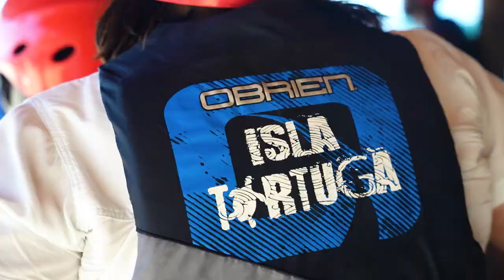Costa Rica, Touring Isle of Tortuga Exotic Escape to Paradise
Welcome to an exotic escape to paradise! Join us as we take you on a captivating journey, touring the breathtaking Isle of Tortuga in Costa Rica. Get ready to immerse yourself in the natural beauty of this tropical haven.

In this video, we'll explore the pristine beaches with crystal-clear turquoise waters, where you can soak up the sun and feel the soft sand beneath your feet. Discover the vibrant marine life as we snorkel in the vibrant coral reefs, encountering colorful fish and fascinating sea creatures.

You'll be amazed by the lush tropical rainforests that blanket the island, creating a haven for diverse wildlife. We'll trek through the dense foliage, encountering exotic birds, monkeys, and other fascinating creatures along the way.

Prepare to indulge in a delicious beachside feast of local cuisine, savoring the flavors of Costa Rica. We'll also showcase the vibrant culture of the island, with its lively music, traditional dances, and warm hospitality.

Join us on this unforgettable adventure to the Isle of Tortuga, where you can escape from the ordinary and embrace the extraordinary. Get ready to be enchanted by its natural wonders, immerse yourself in its vibrant culture, and create memories that will last a lifetime.

Don't miss out on this exotic escape to paradise. Hit the play button and embark on a virtual tour of the captivating Isle of Tortuga in Costa Rica.